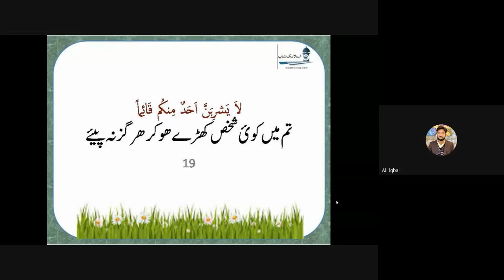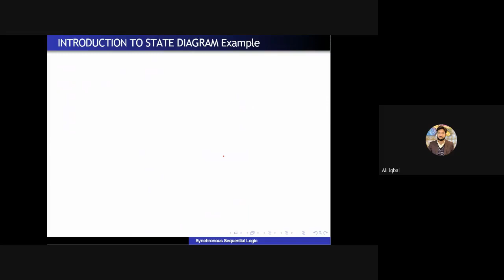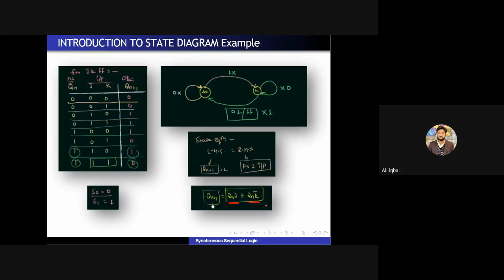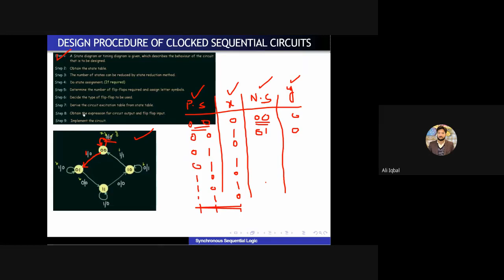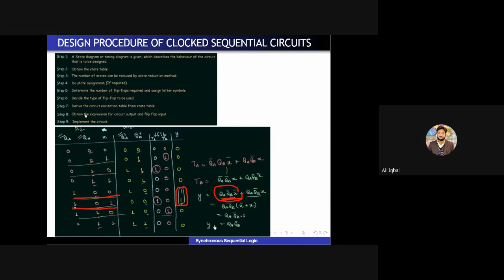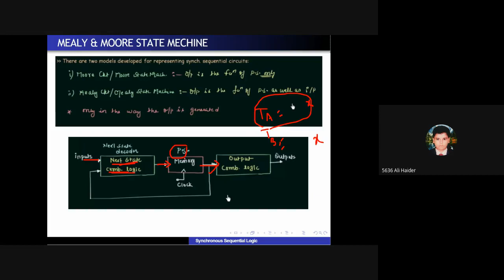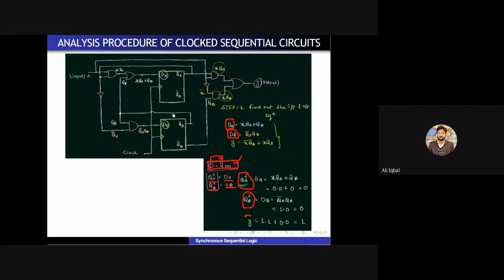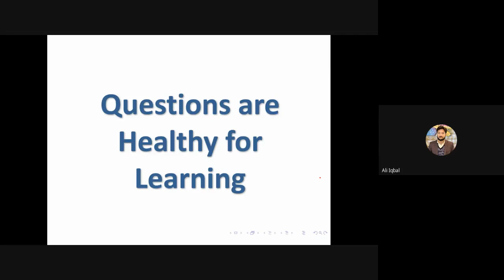Lecture 19 || DLD GCUF || State Diagram || Design and Analysis of Clocked Sequential Circuits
In this Lecture we will  study:

INTRODUCTION TO STATE DIAGRAM,
DESIGN PROCEDURE OF CLOCKED SEQUENTIAL CIRCUITS,
MEALY & MOORE STATE MECHINE,
ANALYSIS PROCEDURE OF CLOCKED SEQUENTIAL CIRCUITS,